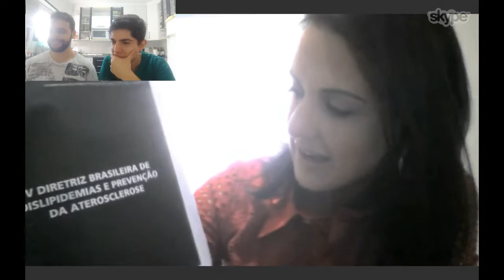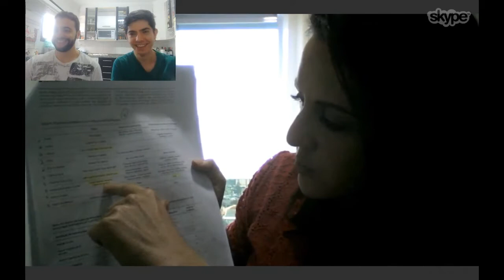Podcast #011 – Kelly Oenning E A Paixão Pela Nutrição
Prefere ler? Tenha acesso a todos os links citados, transcrição completa e muito mais

No episódio de hoje, vamos conversar com a nutricionista (em formação) Kelly Oenning.

Nós a conhecemos enquanto usávamos nosso Instagram, e acabamos por acaso descobrindo o perfil da Kelly – recheado de dicas rápidas, receitas incríveis e posts informativos.

Sendo que neste bate papo nós falamos um pouco sobre a trajetória da Kelly, sobre a importância de cozinhar, e sobre as dificuldades de estudar nutrição.

E ouvindo o episódio até o final você vai descobrir:

Como a Kelly descobriu o mundo LCHF e resolveu mudar de vida,
a importância de estudar e aprender para cuidar da saúde e de você,

Como é fazer faculdade de nutrição e ser contra o “dogma high-carb” atual,

Quais utensílios e ingredientes não podem faltar na sua cozinha,

Você pode ver posts e acompanhar o trabalho da Kelly no seu Instagram, e também no snapchat com o nome Kellylchf.

É uma maneira muito fácil de transformar sua ida ao trabalho (ou mesmo academia) em um momento de produtividade e lazer :)

Cansado da falta de opções para lanches e sobremesas?